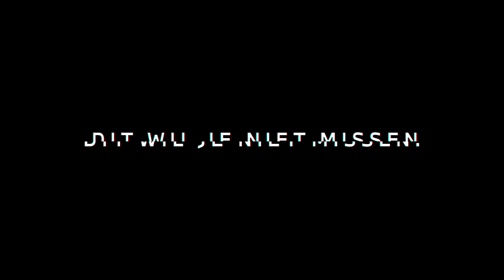PITSTOP🏁 #3 – Omschrijf BMW M in 1 woord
Welkom bij Pitstop! In deze serie maken wij een pitstop bij onze Renovanen. Dus, bij wie moet ik de volgende pitstop maken?

RENOVA GROUP

Welkom bij Renova, uw BMW en MINI dealer. Met showrooms in Tilburg, Waalwijk, Breda, Roosendaal, Goes, een schadeherstelbedrijf in Bladel en een eigen leasemaatschappij RenovaLease, staan onze teams met groot enthousiasme voor u klaar. Onze verkoopadviseurs staan u graag te woord. Uw toekomstige BMW of MINI staat voor u klaar.

Blijf op de hoogte van de nieuwste BMW en MINI modellen.

Op zoek naar een BMW of MINI occasion?

RENOVA BMW | VOLG ONS OOK OP

RENOVA MINI | VOLG ONS OOK OP

RENOVA LEASE | Lease zakelijk en privé een auto naar uw keuze | VOLG ONS OOK OP